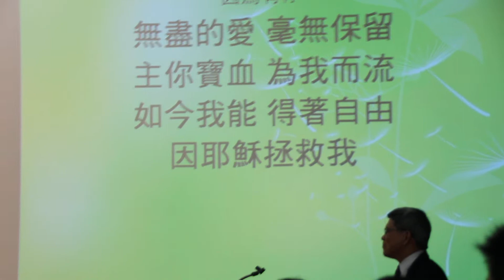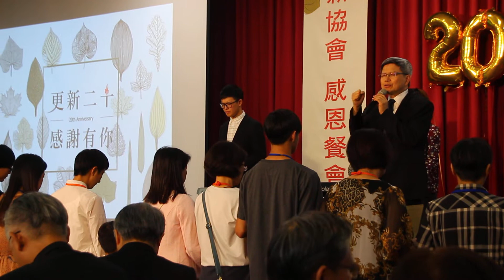181110更新協會感恩餐會：黃顯光牧師家人獻詩